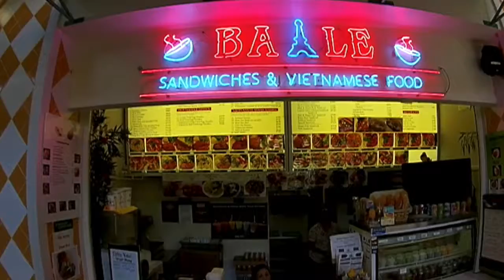Lahaina Cannery Mall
Experience more than 50 boutiques, restaurants and specialty shops in Maui's only air conditioned mall.